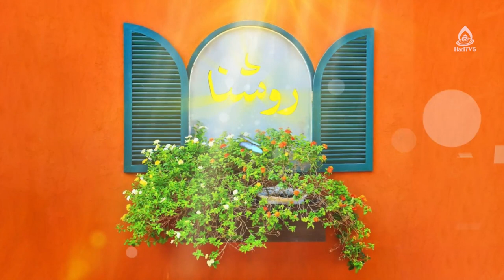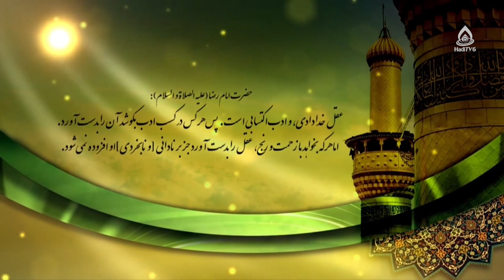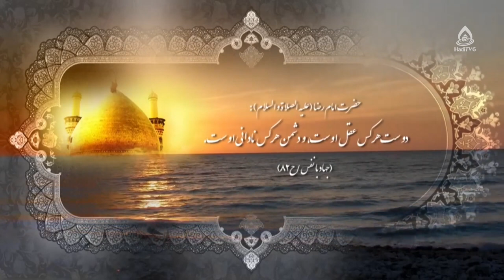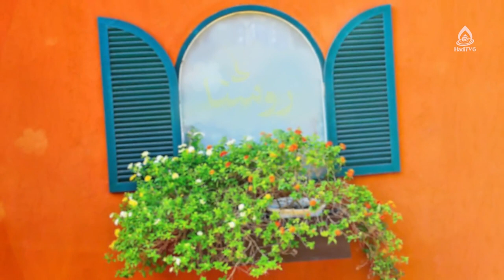پیامدهای اعتیاد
اعتیاد به مواد مخدر و آسیب‌های روانی آن، قسمت ۴

اعتیاد و عدم برآورده‌شدن نیازهای رفاهی و عاطفی 10:02
آثار منفی فردی و خانوادگی اعتیاد 15:50
پیامدهای اجتماعی اعتیاد 31:41